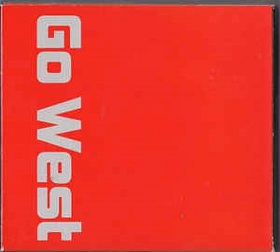Go West ‎– 3D EP #1 /2010 CD EP/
Blueprint Records

Tracklist:

1 Drive
2 Skin Deep
3 The Fastest Man Alive
4 Sideways
5 Call Me (New Recording)